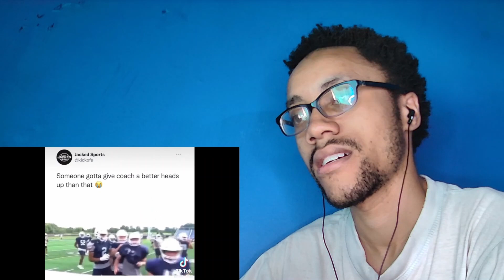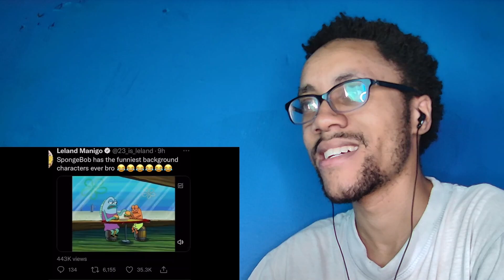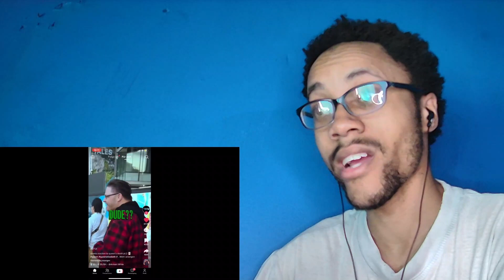Memes for ImDontai V128 (REACTION)